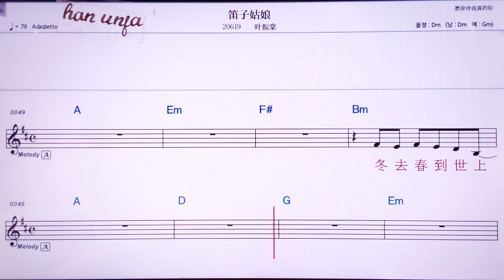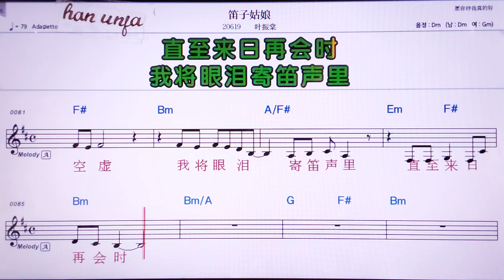💖디즈꾸냥/예쩐탕 👍MR,노래방, 악보, 코드,Karaoke With Sheet Music